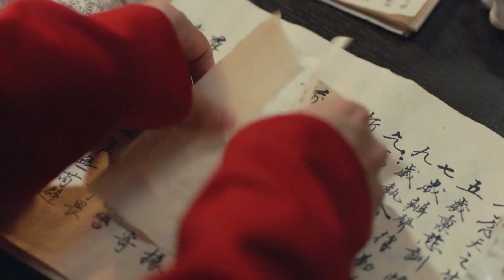EP34 《风起霓裳》琉璃-娜扎精编版 | Weaving a Tale of Love（娜扎、许魏洲）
娜扎许魏洲之大唐爱恋 |《风起霓裳 Weaving a Tale of Love》【40集全】完整版：

《风起霓裳 Weaving a Tale of Love》剧情简介：唐高宗永徽年间，极具制衣天赋的胡女库狄琉璃，命运多舛，几经生死边缘，聪颖坚毅的她一次次平安度过，恰在此时，她遇到了少年登科、能力不凡、也同样恰值多年蹉跎不遇的裴行俭。两人在武周夺唐的千古大观中，共同遭遇并见证了皇室的宫闱秘闻、高门显贵的家族争斗、朝野的权力更迭，从曲江池畔的年少懵懂到权力顶峰的惊心动魄，从胡商家族的民间生活到皇宫内部的奢华斗艳，风云变幻的一切，无时无刻不在考验着两人的信念与感情。后宫、朝堂、深宅，处处都是考验与陷阱，他们的路途注定步步惊心，该如何应对，才能让权势熏天的仇敌自食苦果？外界纷扰变化，两人却一直坚守着心中那一轮洁白无瑕的大唐明月，用智谋和鲜血，书写出一段辉煌的事业与爱情的传奇佳话。